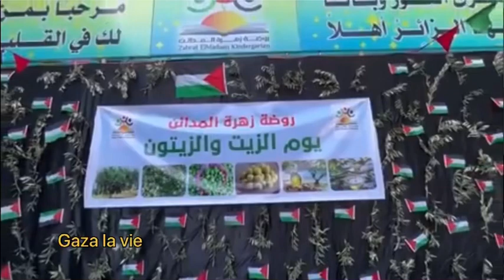Les enfants de Gaza célèbrent la journée nationale des olives et de l'huile d'olive. Octobre 2022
Les enfants de Gaza célèbrent la journée nationale des olives et de l'huile d'olive avec un petit déjeuner palestinien,des chants patriotiques,des danses populaires et un patrimoine à sauvegarder. Octobre 2022